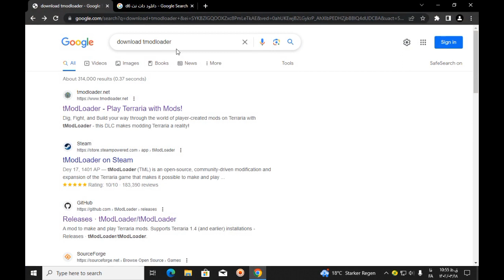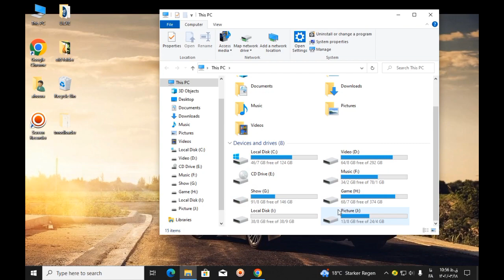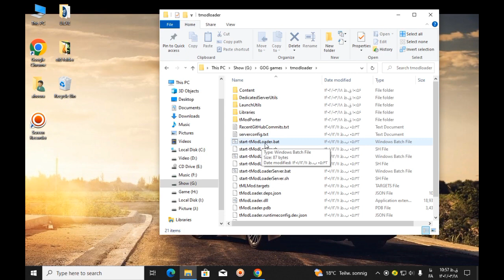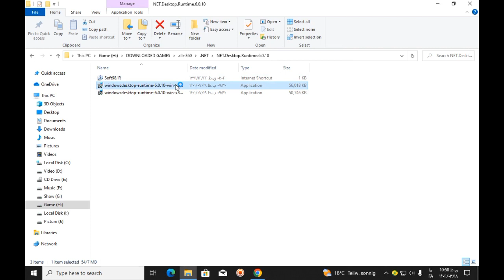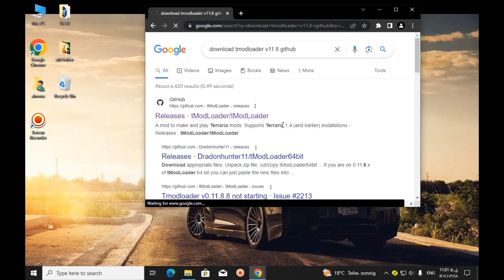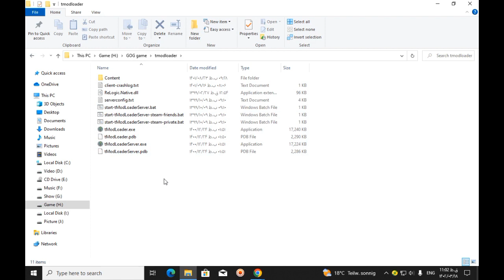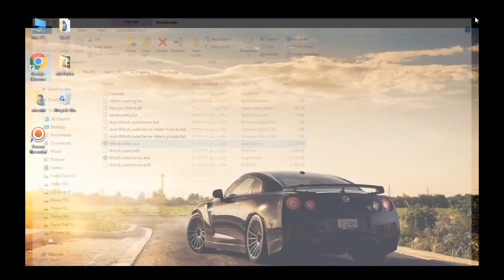اموزش نصب تیمودلودر هم برای ۱.۳ هم برای ۱.۴!